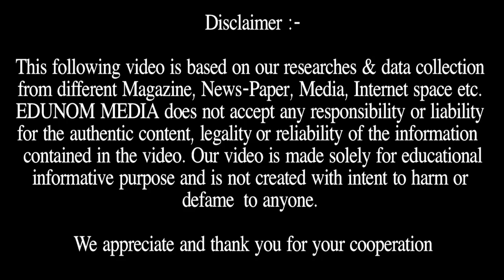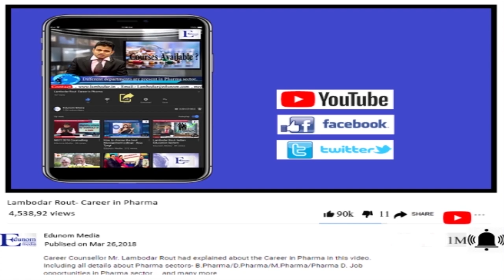All Govt. & Pvt. Medical College in North Eastern States || MBBS 2019 | Medical Admission 2019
Tis video contains All Govt. & Pvt. Medical College in North Eastern States, MBBS 2019, Medical Admission 2019.

Why EDUNOM?